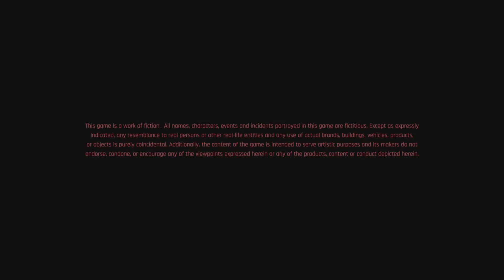Cyberpunk2077 Fast PS5 Loading Time Test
Cyberpunk 2077 Fast PS5 Loading Time Test